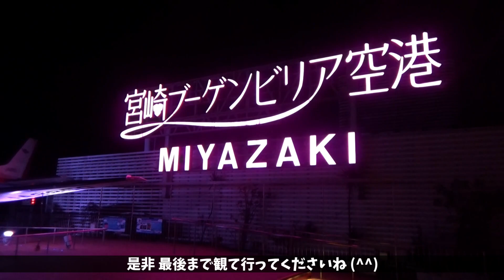【宮崎空港】最近、最終間際にピンク色の長いヤツが来ているらしい！ ～Miyazaki airport takeoff & landing (2022/11/20)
視聴者様から
最近、ピンク色の長いヤツが来ていますよ！！
との情報をいただきましたので
早速撮りに行きました！夜の宮崎空港！

Peach がA321neo を導入当初の夏場に
散々、鹿児島で撮り尽くしたのですが、
鹿児島線で飛んで来なくなり、ノーマークだったので
まさか今度は！宮崎線に飛んで来ていたのは盲点でしたねΣ(･ω･ﾉ)ﾉ！

因みに、撮影日の数日後に飛んできた
ANA 787 のグリーンジェットを撮り逃して
しょげているのは内緒です､､､orz

※ゴロさんSKYチャンネル Twitter始めました！

【撮影機体情報】
JA74AN / Boeing B737-800
ANA 613 / 東京(羽田) 発

JA249J / Embraer E190
JAL 2442 / 大阪(伊丹) 行

JA902P / Airbus A321 neo
APJ 189 / 大阪(関西) 発

JA857A / Bombardier DHC8-Q400
ANA 4672 ･ OC 72 / 福岡 行

JA857A / Bombardier DHC8-Q400
ANA 4957 / 福岡 発

JA214J / Embraer E170
JAL 3639 / 福岡 発

JA74AN / Boeing B737-800
ANA 618 / 東京(羽田) 行

JA218J / Embraer E170
JAL 2443 / 大阪(伊丹) 発

JA807X / Boeing B737-800
SNJ 65 / 東京(羽田) 発

APJ 190 / 大阪(関西) 行

【チャプター紹介】
00:00 オープニング
00:11 プロローグ
00:30 ANA B737-800 Landing & Taxing
02:07 JAL E190 Takeoff
02:34 APJ A321neo Landing & Taxing & Spot-in
04:53 ANA DHC8-Q400 Taxy-out & Takeoff
06:23 ANA DHC8-Q400 Landing
07:55 JAL E170 Landing
09:30 ANA B737-800 Push-back & Taxing & Takeoff
12:06 JAL E170 Landing
13:01 SNJ B737-800 Taxing
13:25 APJ A321neo Takeoff
14:22 ポストクレジット・おすすめ動画